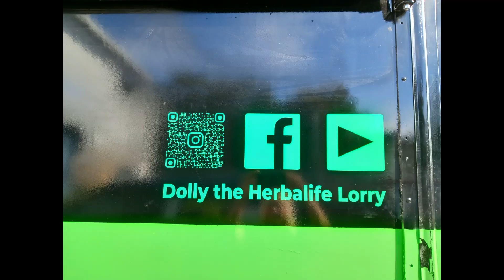Fairy Chimneys and Goreme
Cappadocia at its best